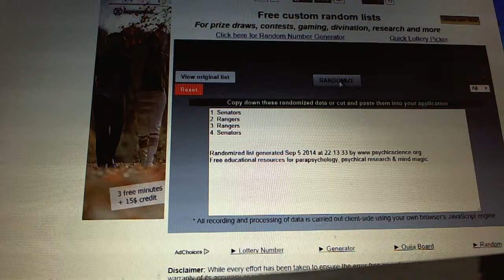C&C #3715 Multi Randoms